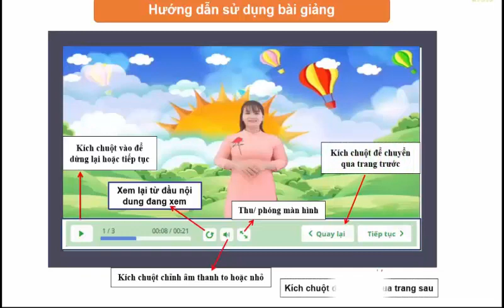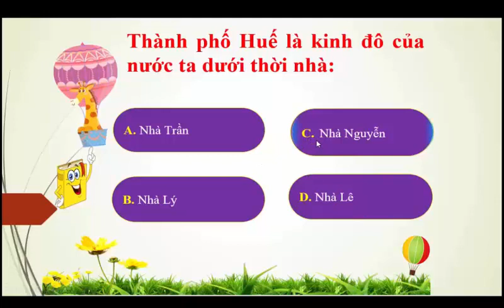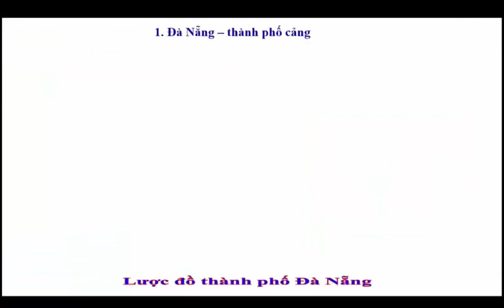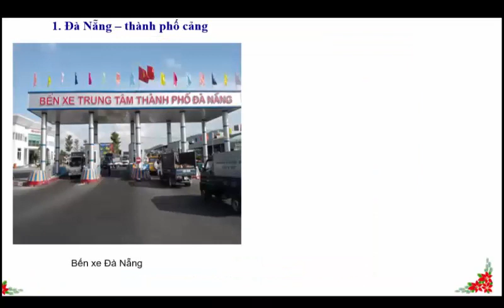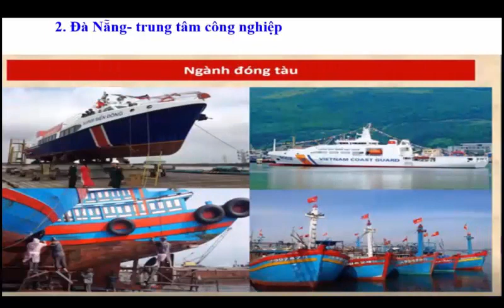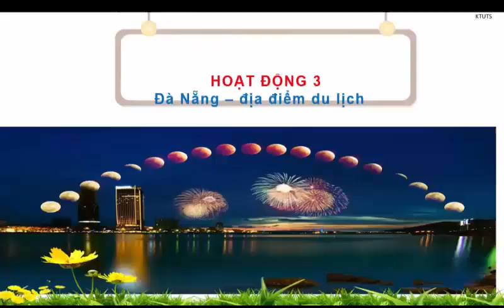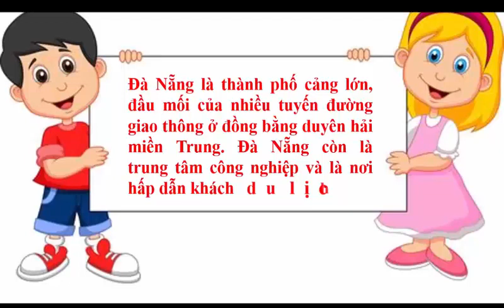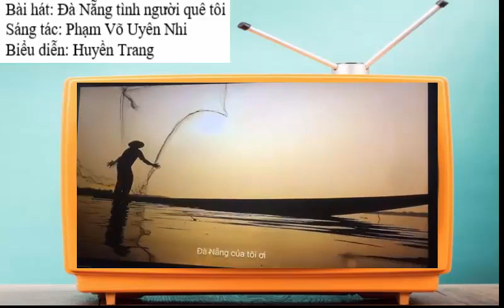Địa lí 4 - Thành phố Đà Nẵng